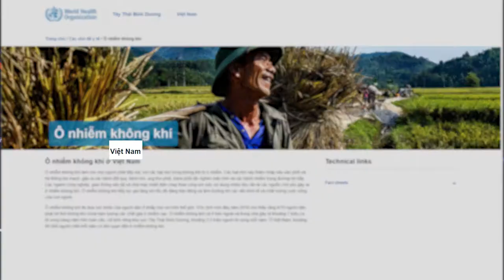Phim giới thiệu máy lọc không khí Airko | Phim doanh nghiệp | Phim quảng cáo TVC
Lĩnh vực chính:
1️⃣.  .Sản xuất TVC quảng cáo, làm phim quảng cáo, Video clip quảng cáo.
2️⃣.. Sản xuất phim Viral video marketing, viral clip hot nhất, làm video clip viral, phim ngắn viral hay nhất năm 2018, phim lan truyền trên mạng xã hội,
3️⃣.. Sản xuất phim doanh nghiệp, làm phim doanh nghiệp, phim giới thiệu doanh nghiệp, corporate video
4️⃣. . Quảng cáo truyền hình, quảng cáo online trên các phương tiện truyền thông.
5️⃣. . Lập kế hoạch quảng cáo truyền thông (offline và online)